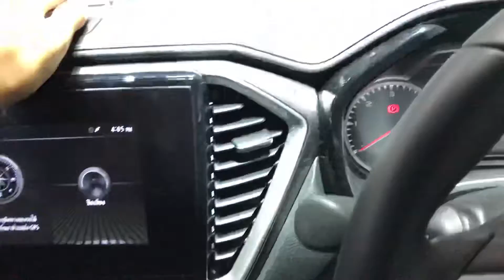Isuzu D-Max Spacecab (ESC TRC Hill descent control) รถกระบะตัวเตี้ยจัดเต็มเรื่องความปลอดภัย